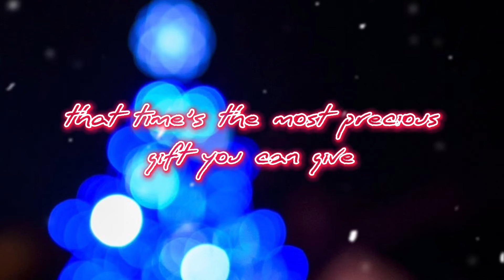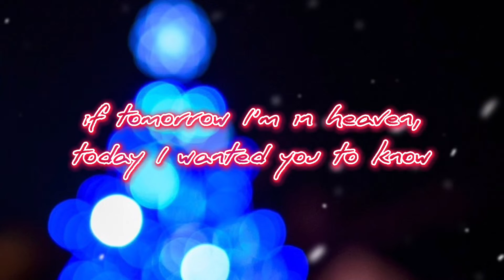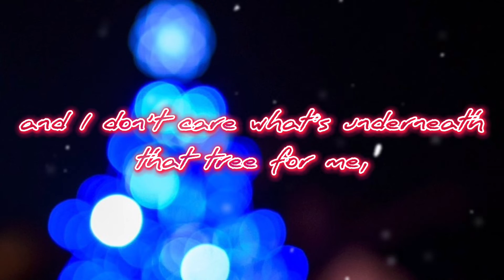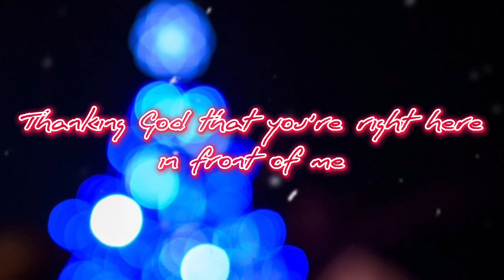Christmas Wish- MikeGMusic (official lyric video)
Merry Christmas!

Prod. By @jaymarkbeats

Written and recorded by MikeG

Engineer credits: MikeG